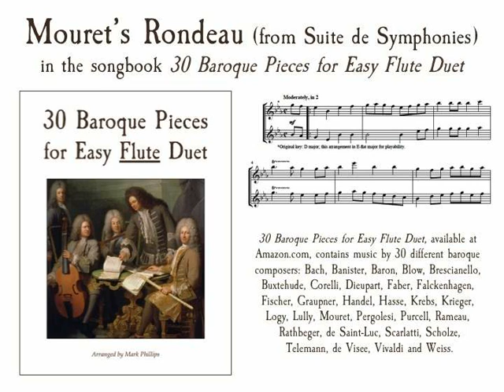Mouret’s Rondeau in D Major (from Suite de Symphonies) for flute duet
Jean-Joseph Mouret’s Rondeau in D Major (from Suite de Symphonies), in the songbook “30 Baroque Pieces for Easy Flute Duet,” arranged by Mark Phillips. Individual selection available from SheetMusicPlus.com. Also available for clarinet duet, alto sax duet, trumpet duet, and violin duet.